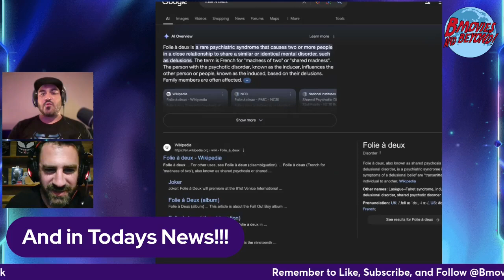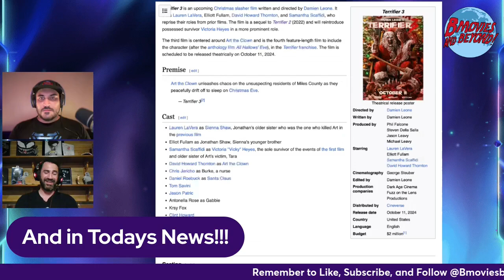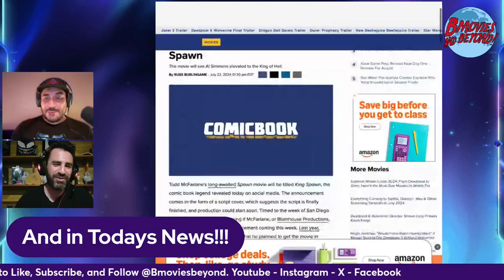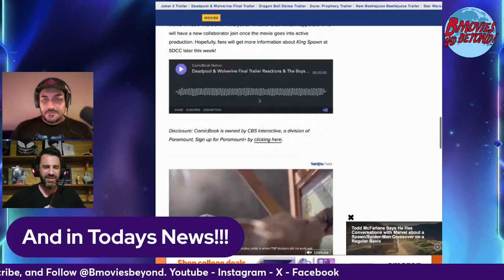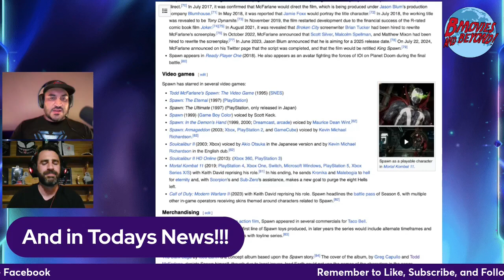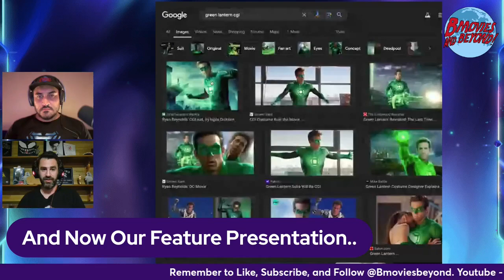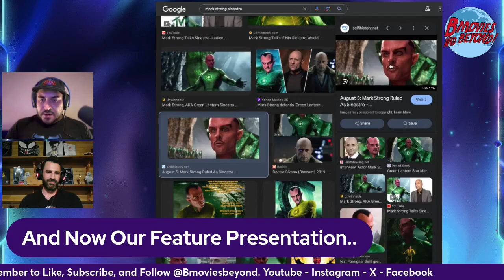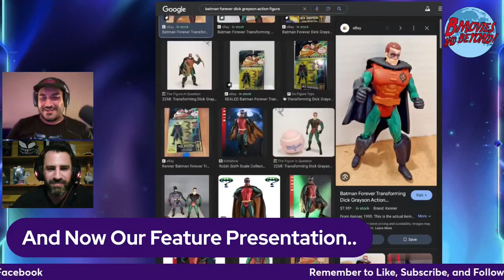Ep 352 - Green Lantern Review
In this episode of B Movies and Beyond, Peter and Ryan discuss when trailers spoil a movie. Plus, the new trailer for Terrifier 3, Beetlejuice Beetlejuice, and Joker Folie A Deux. They talk about the Spawn movie update. Lastly, in honor of Deadpool and Wolverine, they review one of the early attempts of Ryan Reynolds being a huge superhero for DC in Green Lantern (2011). Enjoy!